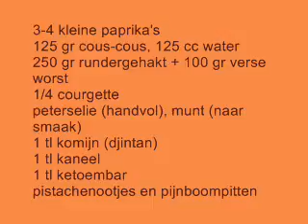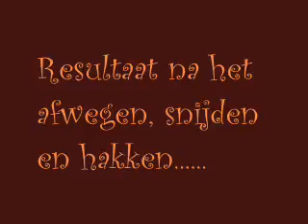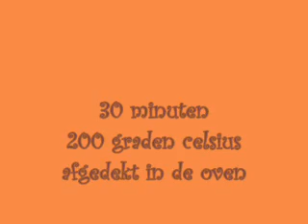Tania kookt: cous-cous gevulde paprika.wmv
lunchgerecht of onderdeel van de hoofdmaaltijd. Weer eens wat anders! Smaken die je doen verlangen naar vakantie in een mediterraan land.